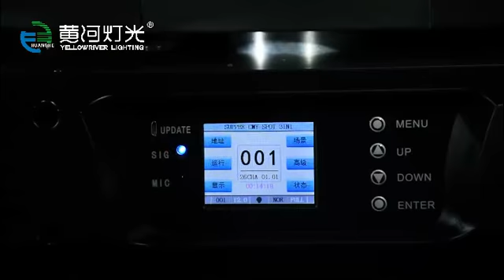YR 440CMY 440W Beam wash spot with CMY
20R 440W BSW Moving Head Without CMY
Voltage: AC110V～240V  50/60Hz
Power: 600W  Lamp: 20R 440W YODN
Strobe:1-13t/s
CCT: 8000K
Strobe: 1-20t/s, support mechanical strobe and adjustable speed strobe
Control: DMX512/RDM  Channel: 20CH
Control Mode: DMX512, master-slave,auto
Touch screen Display: LCD color screen, can set the channel mode, horizontal vertical inversion, back screen, signal hint, switch in both Chinese and English, automatic screen off/lasting bright screen, display channel number,record light source time, boot time and fault inspection, scene setting, the software version information, restore factory Settings
Color: 13 colors+white+ semi-color effect
Color Wheel: 13color+ + White open + semi-color effect;
Fixed Gobo 1: 9 gobos+ white open + Shake + bi-direction flow effect;
Fixed Gobo 2: 10 gobos+ 4 different size beam holes + Shake + bi-direction flow effect;
Rotation Gobo: 6 gobos + water wave glass endless rotation+white open+bi-direction flow effect.
Prism: 8 facet + 16 facet
X/Y scan: Three-phase motor, pan 540°,tilt:270°, photoelectric reset and correction
Beam Angle: Linear focusing zoom 2.3° - 50 °
Safety protection: the power will be cut off automatically  when the fixture is overheating or with system error
IP Level:IP20   Size: 409.9*323.9*670.5mm